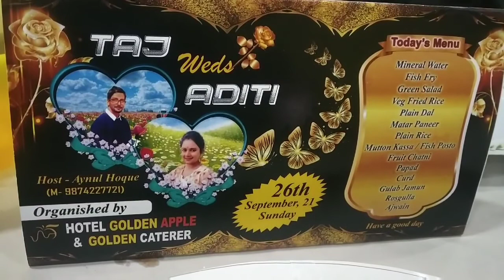বরের বন্ধুর বিয়ে অনেক মজা করলাম//শরীর খারাপ//part-2